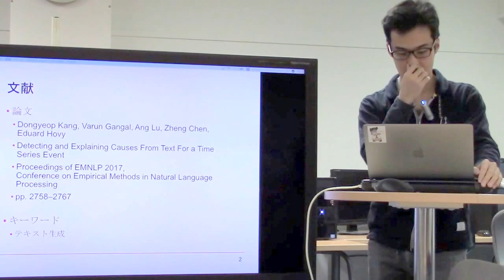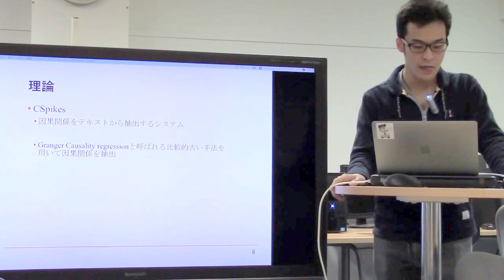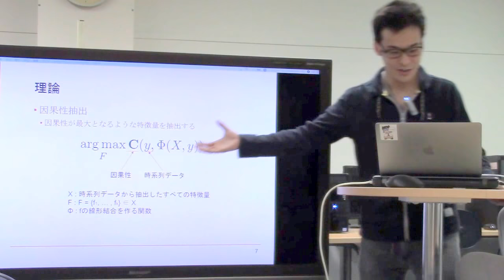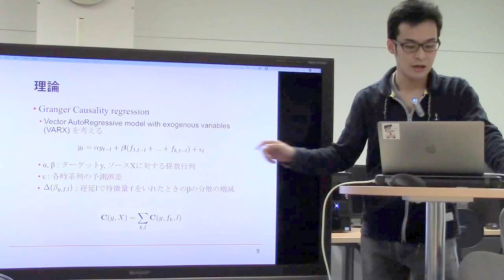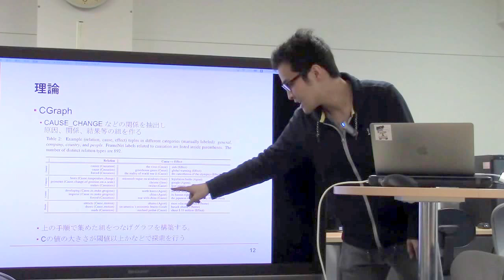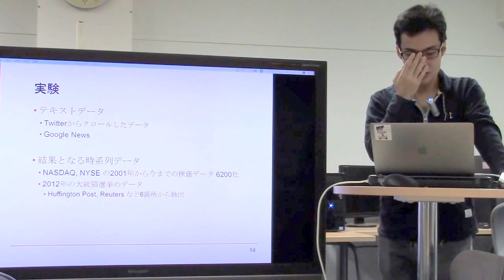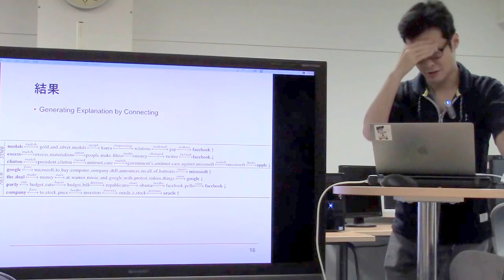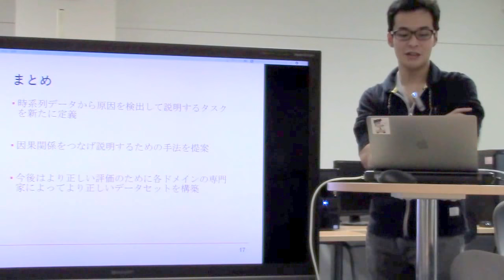文献紹介／Detecting and Explaining Causes From Text For a Time Series Event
Dongyeop Kang, Varun Gangal, Ang Lu, Zheng Chen,
Eduard Hovy. Detecting and Explaining Causes From Text For a Time Series Event.  Proceedings of EMNLP 2017, Conference on Empirical Methods in Natural Language Processing. pp. 2758–2767